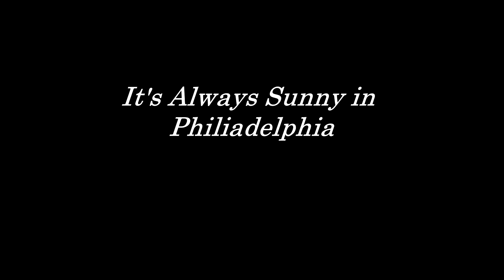It's Always Sunny - The Panama Papers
The gang makes a risky move after learning about the recent scandalous events involving Iceland's Prime Minister following the leaking of the "Panama Papers".